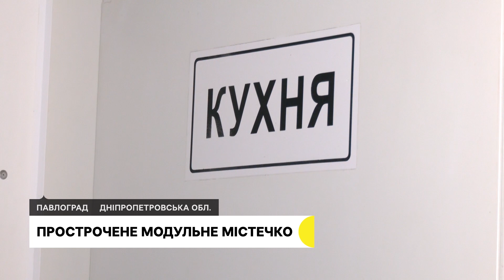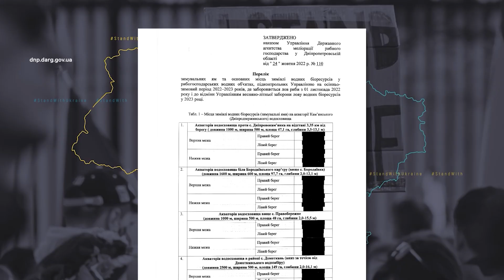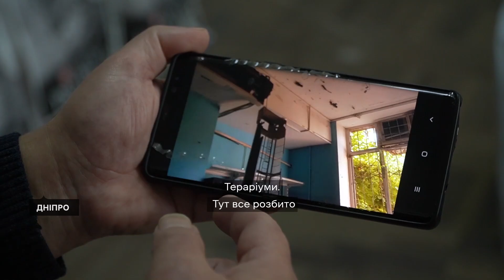Модульне містечко, заборона риболовлі, переселенці відкрили зоомагазин | 28.10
У модульному містечку в Павлограді, попри вичерпаний термін придатності будівель, проживає 320 людей. Дніпропетровський рибоохоронний патруль заборонив виловлювати рибу на ділянках її зимівлі у водоймах.  У Дніпрі родина переселенців з Маріуполя відкрила зоомагазин.